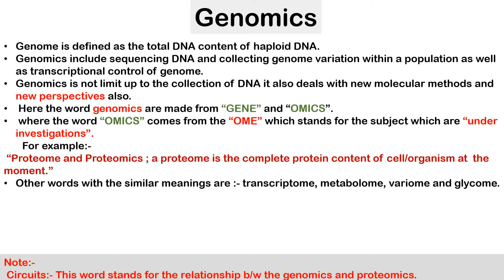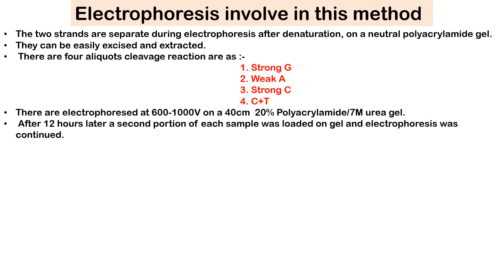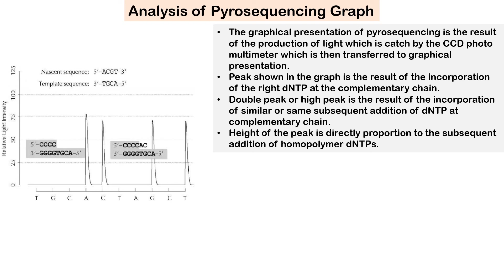Genomics and proteomics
In this video we are covering related terms of genomics and proteomics with several DNA sequencing technique.
1)Sanger's DNA sequencing technique
2)Advanced Sanger's DNA sequencing technique
3)Pyrosequencing DNA Sequencing technique